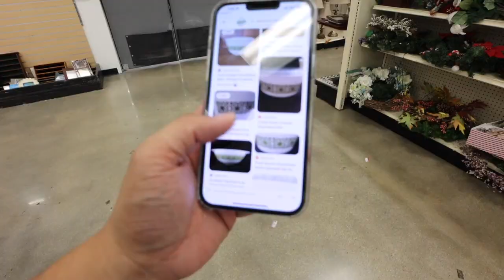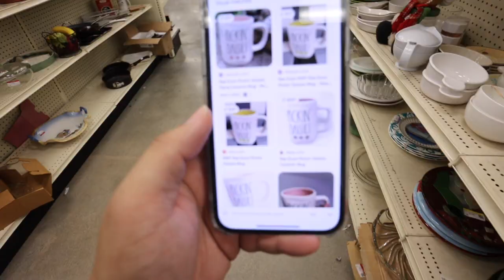VALENTINO, BURBERRY, & MIU MIU AT THE THRIFT & DOLLAR CLOTHING SALE HAUL! GOODWILL HUNTING EP 104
IF YOU HAVEN'T SIGNED UP FOR WHATNOT YET, USE MY LINK AT GET A FREE $10 SHOPPING CREDIT!

Poshmark: itshadrian
Mercari : itshadrian
Vinted: itshadrian
Depop: itshadrian

- itshadrian (personal)
- bitsandbobsaccessories (business)